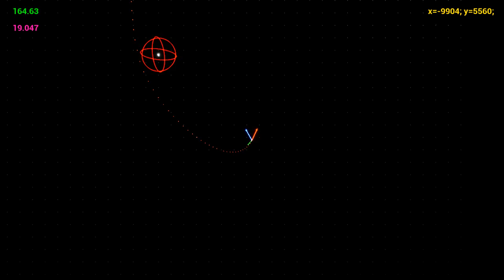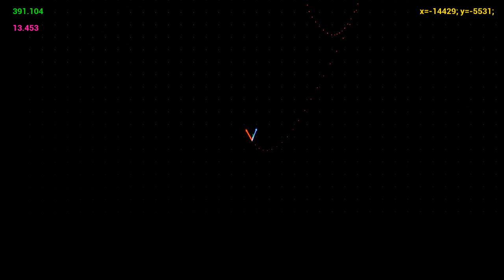Простая физическая симуляция на базе UE4